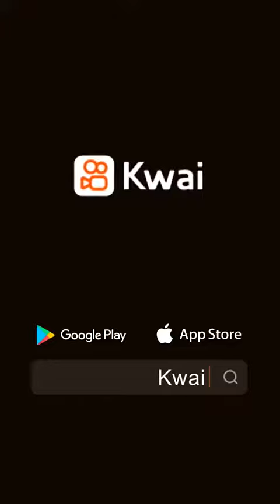٤ يونيو، ٢٠٢١